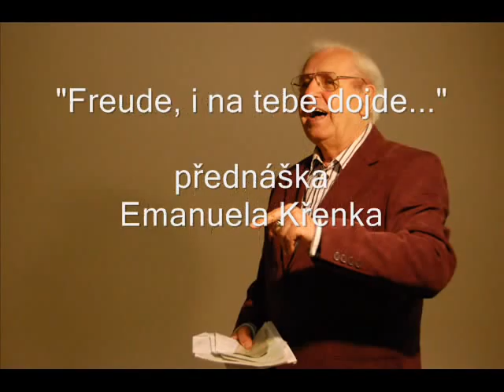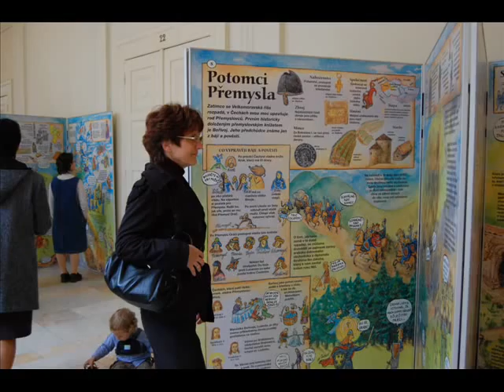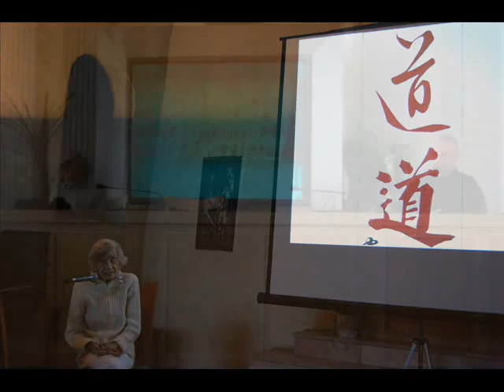Další břehy 2009 Snílci společnost s ručením omezeným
prezentace 13. ročníku festivalu Další břehy, festivalu divadla, hudby, filmu a poezie na téma Snílci: společnost s ručením omezeným, Opava, duben 2009